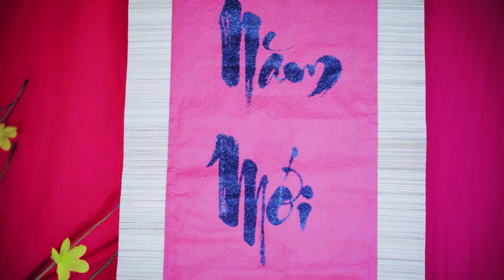Rosemary Hall Soundtrack Jordan Mcarthur Cecil Marquez Rosemary Hall Soundtrack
This video is a thrilling fusion of two of the most popular music genres in the world: pop and hip-hop. You'll experience the infectious hooks and catchy melodies of pop music, combined with the rhythmic flow and beats of hip-hop. The video features some of the biggest names in both genres, from Ariana Grande and Justin Bieber to Post Malone and Cardi B. You'll see how these artists seamlessly blend pop and hip-hop elements to create chart-topping hits that dominate the airwaves. The video also explores the cultural connections between pop and hip-hop, from the shared roots in African American musical traditions to the influence of technology and social media on both genres. Whether you're a fan of pop or hip-hop, or simply appreciate the creativity and innovation of modern music, this video is a must-see celebration of the dynamic and ever-evolving world of popular music.